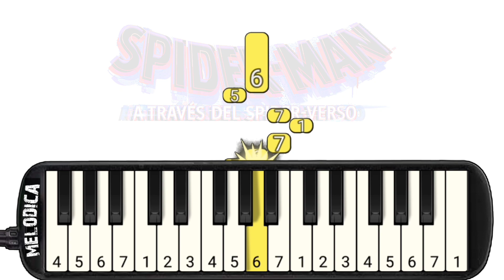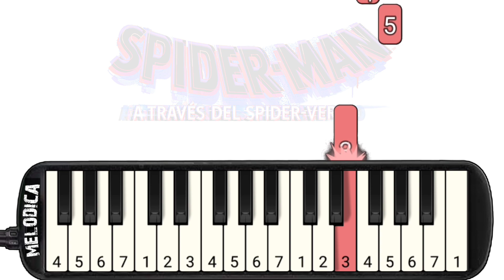Spider Man: ATSV OST - Am I Dreaming Melodica Tutorial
Maybe you'll like it

Sheet Music (PDF File download)
Coming Soon

Spider Man: Across the Spider Verse OST - Am I Dreaming (Metro Boomin, ASAP Rocky and Roisee song) Melodica/Pianika Tutorial メロディオン (Merodion)

Song            : Am I Dreaming
Artist/Band : ASAP Rocky and Roisee
Anime          : Spider-Man: Across the Spider-Verse

"Am I Dreaming" is a song by American record producer Metro Boomin, American rapper ASAP Rocky, and American singer Roisee. It was released through Boominati Worldwide and Republic Records as the second track from Metro's first soundtrack album, which was for the film Spider-Man: Across the Spider-Verse, on June 2, 2023. The three artists wrote the song alongside Mike Dean, Peter Lee Johnson, and Scriptplugg, all of whom produced it with Metro.

Easy Melody Tutorial with Synthesia "Spider Man: Across the Spider Verse - Am I Dreaming by Melodica.

GUIDE

In this melodica tutorial, there are 2 types of colored notes used.

You can press the keys with red-colored notes for the basic melody and yellow-colored notes for additional melody.

You can play it with 2 people, where one person presses the keys with red-colored notes and another person presses the keys with yellow-colored notes.

Don't worry if you only have one melodica, You can press only the red-colored keys for the easier version, or you can press both types of keys (red and yellow) for the advanced version.

We hope this explanation helps.

PANDUAN

Dalam tutorial melodica ini, terdapat 2 jenis not berwarna yang digunakan.

Anda dapat menekan tuts dengan not warna merah untuk melodi dasar dan not warna kuning untuk melodi tambahan.

Anda bisa memainkannya dengan 2 orang, di mana satu orang menekan tuts not warna merah dan orang lain menekan tuts not warna kuning.

Jangan khawatir jika Anda hanya memiliki satu melodica, Anda dapat menekan hanya tuts warna merah untuk versi yang lebih mudah, atau Anda dapat menekan kedua jenis tuts (warna merah dan kuning) untuk versi yang lebih lanjut.

Semoga penjelasan ini membantu.